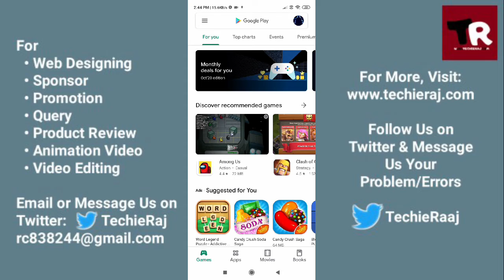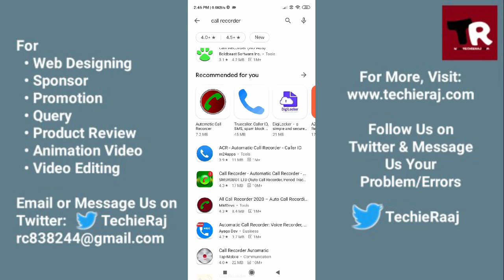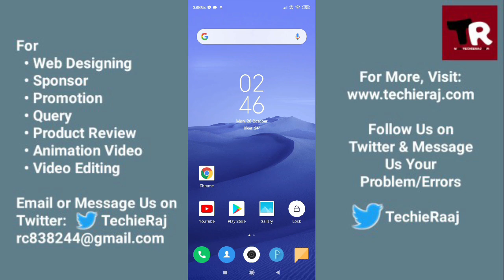Redmi Mi10 Lite Call Recording App Setting